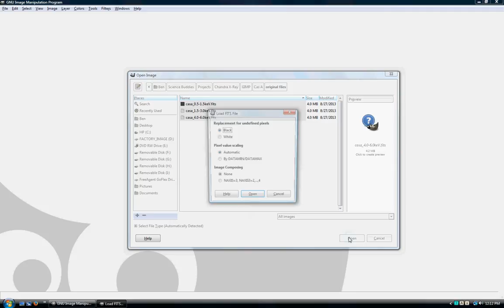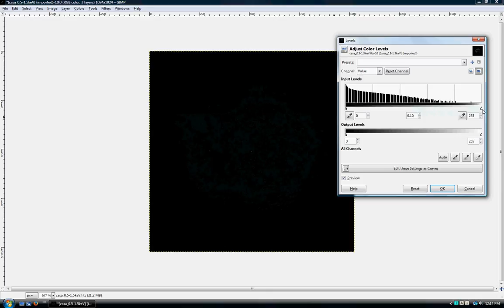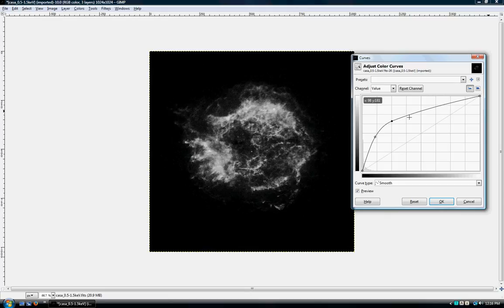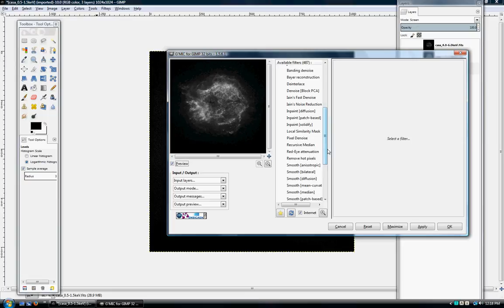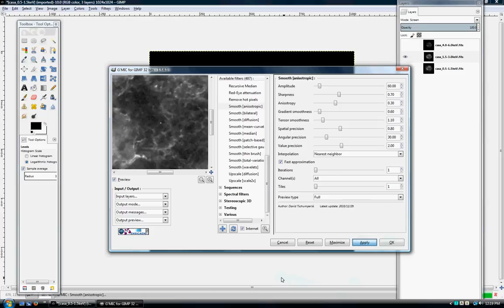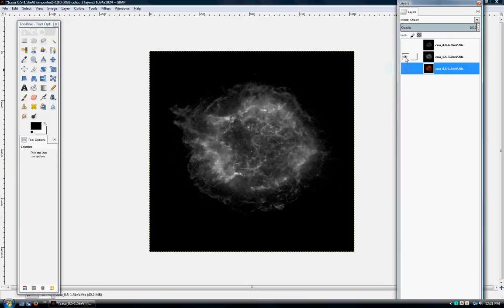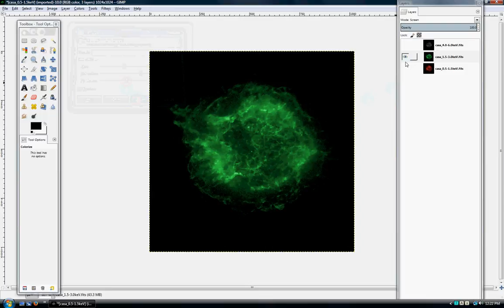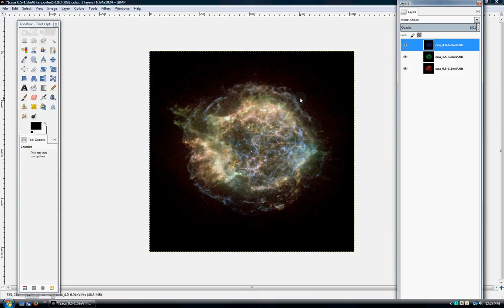Making False-Color X-ray Images with NASA Files from the Chandra Observatory | Science Project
This is a video tutorial of the procedure available which describes how to create colorized images from raw x-ray telescope data. Since humans cannot "see" x-rays, scientists add color to the images to help us understand what is happening when we use x-ray telescopes to observe objects in space like galaxies and supernovas.

To view full directions for this science project, see the "X-Ray Vision: Peering Into the Stars with X-ray Astronomy" Project Idea at Science Buddies

Science Buddies also hosts a library of over 1,100 other free science fair "Project Ideas" for K-12 students, in a wide variety of topic areas from Astronomy to Zoology! to see more Project Ideas for hands-on science and engineering.